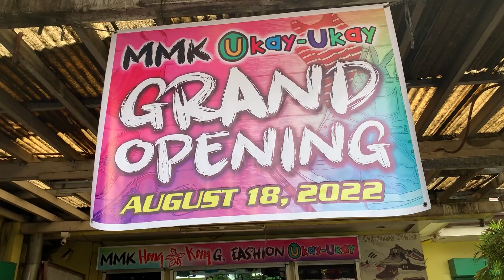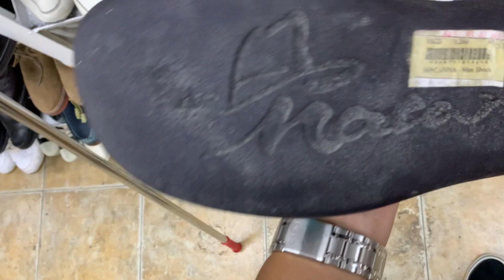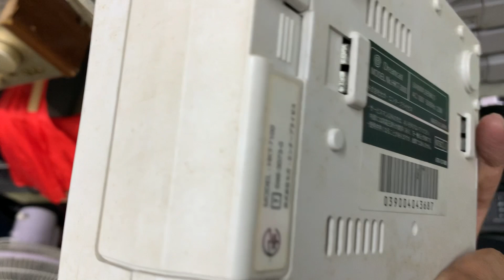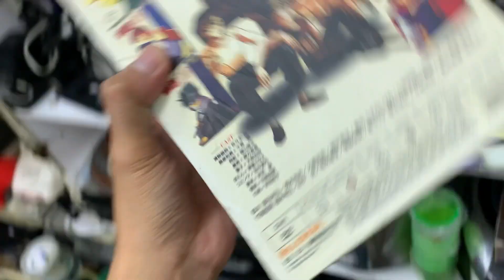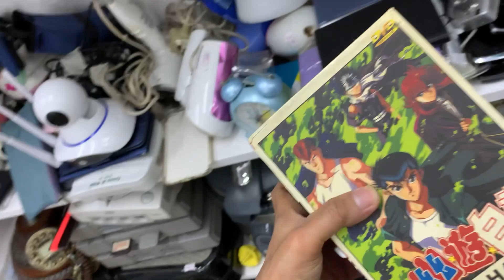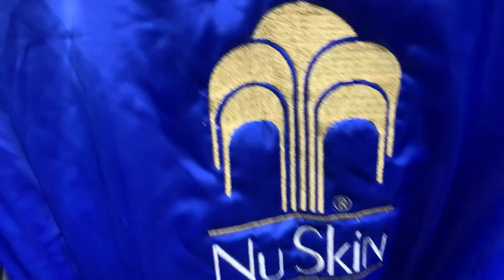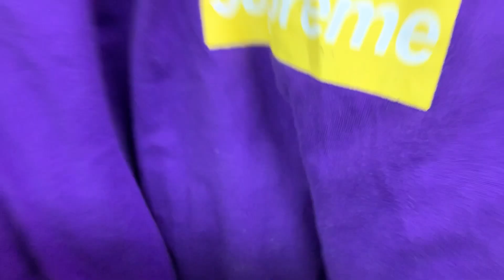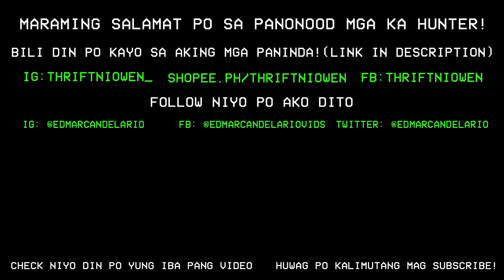P880 Lang! Grabe Murang Basketball Shoes! Murang Ukay Shoes sa bagong Ukayan sa Dasma Cavite! Ep.86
May Grand Opening tayong pinuntahan kaso late na naman po tayo haha pero kahit ganon di padin tayo na Zero! Bagong spot natin to guys! Sobrang solid din ng mga sapatos dito at mura lang pati sa garments nila may na score pa tayo! kaya dumayo nadin kayo guys!

Sana po nag enjoy kayo sa episode ngayon mga ka Hunter!

Huwag niyo po sanang kalimutang mag Subscribe guys! malaking tulong po sa pag grow ng Channel ko po iyon pa Like nadin po at mag iwan din po kayo ng mga komento niyo kung ano pong opinyon niyo sa video na ito. Maraming salamat mga ka Hunter! IKUZO!

LOCATION 👇👇👇👇👇👇👇👇
Fashionista Ukay-Ukay Thriftshop
Dasmariñas, Cavite

Personal IG: @edmarcandelario

PS

Pasensya po sa mababang kalidad ng ang aking video. Mobile Phone lang po ang gamit ko.